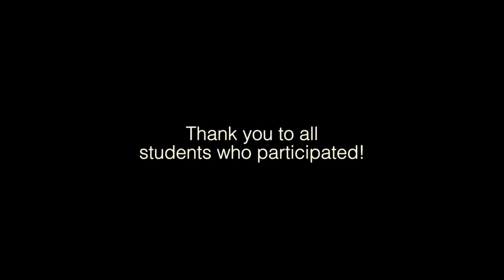Peace Day at Khartoum International Community School (KICS)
Here at KICS we celebrated World Peace Day by asking students in the Primary and Senior Section what peace means to them. It was important to get the students thinking about peace in order to make them appreciate World Peace Day. We got some very interesting answers!

What does Peace mean to YOU?